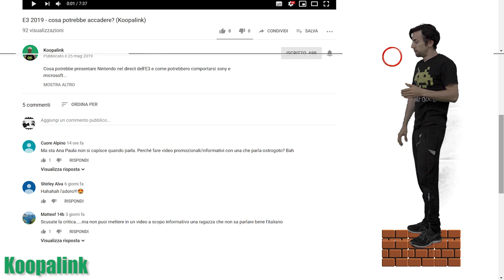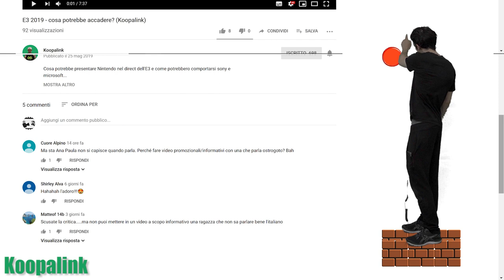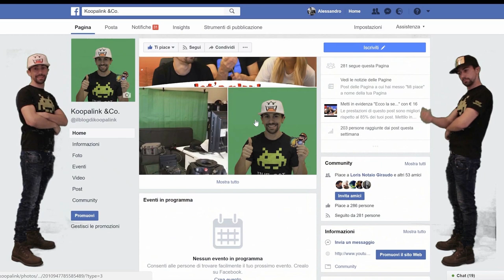Non vi piacciono i miei video? (Koopalink)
P.s.
anche questo tipo di video mi piace realizzare XD